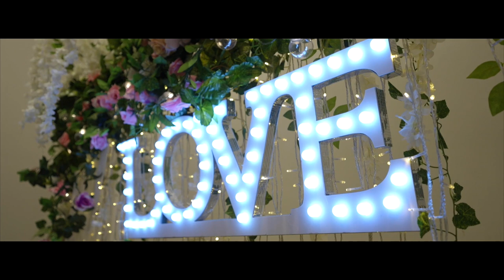Ethiopian Wedding in Melbourne Tom & Syndels Highlights